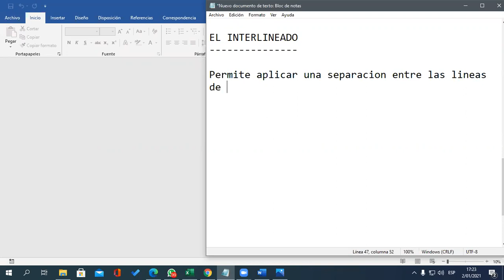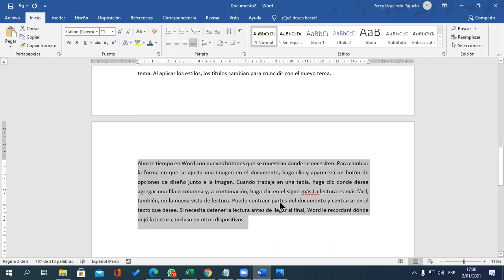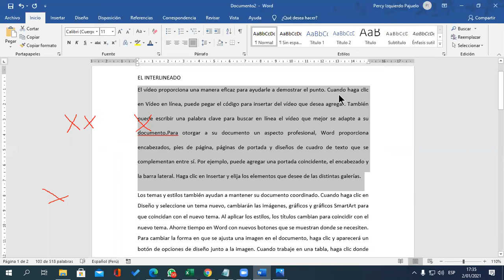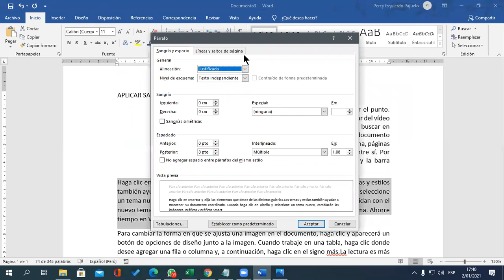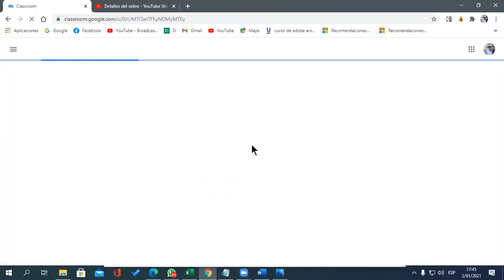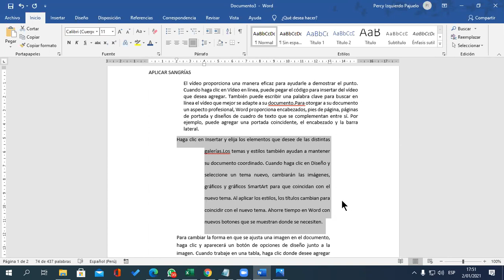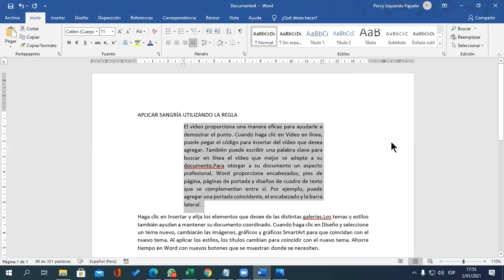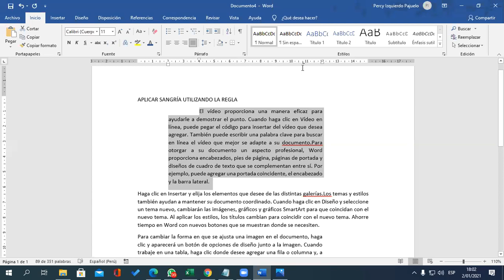Reunión 2 Word